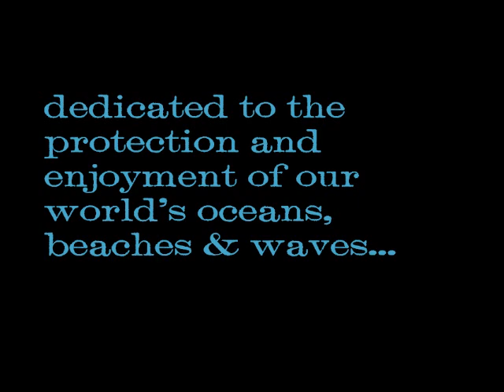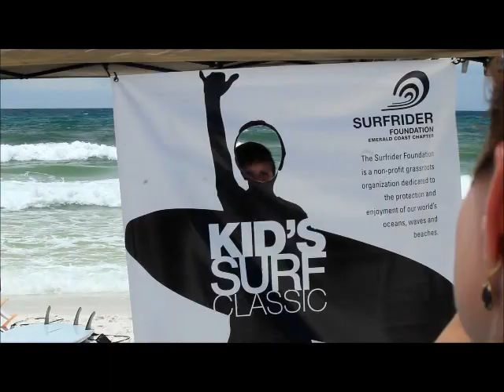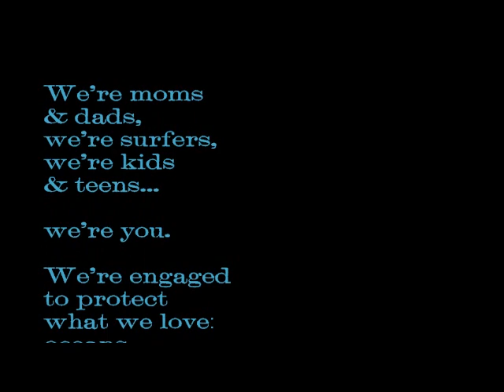Kids Surf Classic 2012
Surfrider Foundation, Emerald Coast Chapter, held it's first annual Kid's Surf Classic in Destin, Florida in celebration of International Surfing Day.